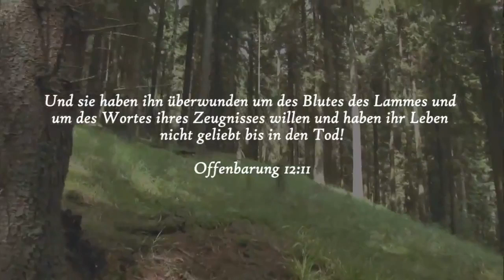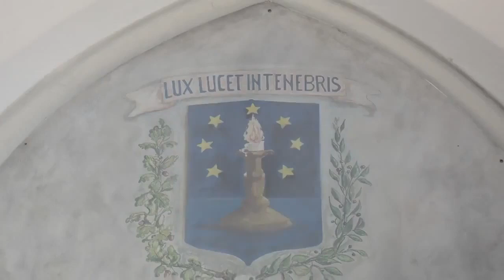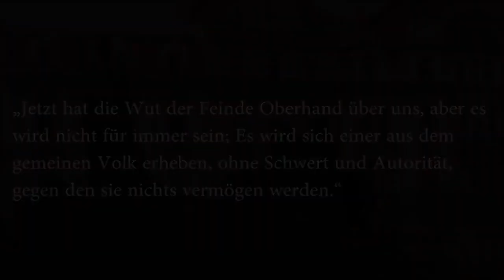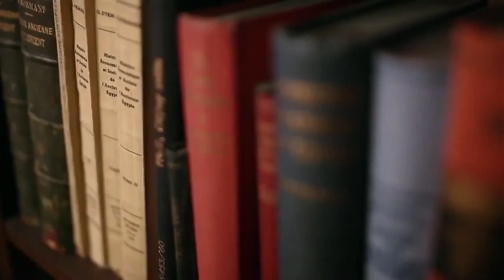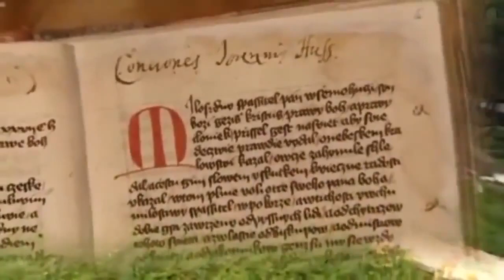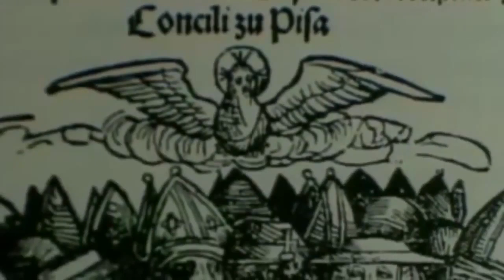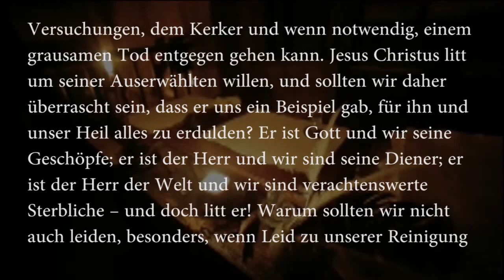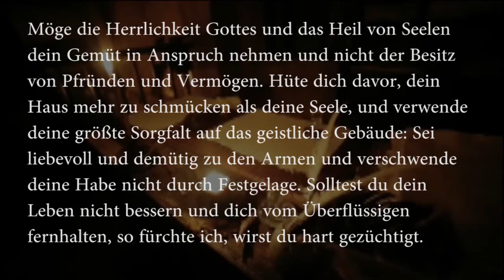Jan Hus - Die Fackel der Reformation | Doku | Teil 1